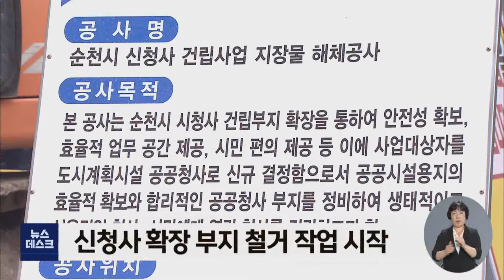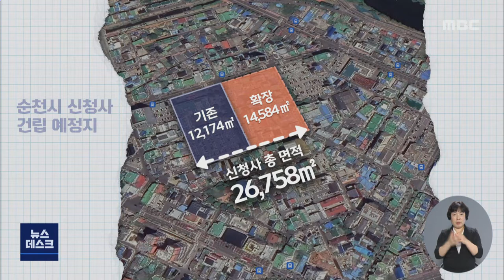순천시 신청사 건립) 건물 철거.. 52년만에 신청사 건립 본격화 -R (211015금/뉴스데스크)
◀ＡＮＣ▶
순천시청 인근 부지에 철거 작업이 시작되면서 신청사 건립 사업이 첫발을 내디뎠습니다.
내년 하반기에는 본격적인 건립 공사가 시작돼
2025년에는 주민 친화형 청사가 구도심에 새롭게 들어서게 됩니다.

◀ＶＣＲ▶

시청과 인접한 주택과 상가부지입니다.

건물마다 출입을 금지하는
 안내문이 붙어있고,

한쪽에서는 중장비가
건물 잔해들을 분주하게 정리합니다.

순천시 신청사 건립을 위한 철거 작업이
본격적으로 시작된 겁니다.

내년 4월까지 해체되는 건물은 55동으로,
철거 작업이 끝난 곳은
임시 주차장으로 활용될 예정입니다.

◀ＩＮＴ▶
"오랜 보금자리를 내어주고 이주를 해야하는 분들도
계십니다. 지역 주민들께 정말 고맙다는 말씀을..."

1969년 지어진 순천시 청사는
이후 9차례에 걸쳐 증축이 이뤄졌지만,

직원과 민원인들을 수용하기에는
사무공간과 주차장이 턱없이 부족한 데다,
건물 자체가 낡아 안전상의 문제까지 불거졌습니다.

[C/G 1] 새롭게 조성되는 신청사 부지는
현 청사 면적의 2.2배인 2만 6천여 제곱미터로///

[C/G 2 - 투명] 내년 2월 설계가 끝나고
4월에 해제 작업까지 마무리되면
하반기에는 2025년 완공을 목표로
본격적인 건립 공사가 시작될 전망입니다.///

우수 저류시설과 문화센터 등을 갖춘
사업비 235억 원 규모의
'생활SOC 문화스테이션' 건립도
신청사 건립과 연계해 추진됩니다.

◀ＩＮＴ▶
"시민들로 구성된 시민참여 디자인단에서
기본계획을 수립했습니다. 생태적이고 실용적인 청사,
시민에게 열린 청사를 목표로..."

한편, 순천시가 한전에 신청한
신청사 일대 지중화 사업은
이르면 내년 1월쯤
선정 여부가 결정될 것으로 보입니다.